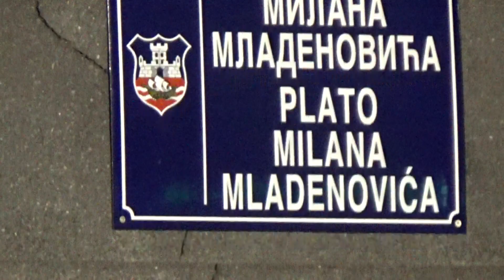Greasy Gravy - Same Old Whale 🐳 14.09.2020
Monday BLUES #41 @ Plato Milana Mladenovica Dom Omladine Beograda - DoB